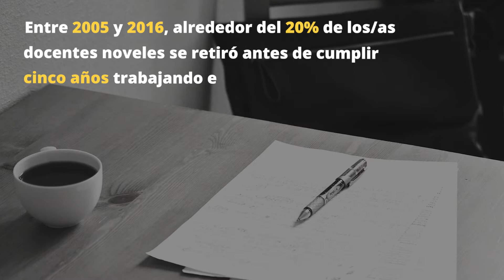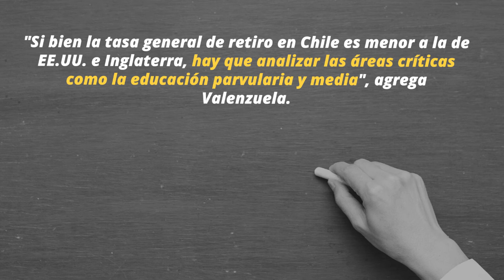El 20% de los/as profesores/as se retira en los primeros cinco años de vida laboral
Un estudio del CIAE y del Instituto de Estudios Avanzados en Educación de la U. de Chile da cuenta de la magnitud y evolución del retiro temprano y de la movilidad laboral de los docentes chilenos.

Los resultados dan cuenta que, entre 2005 y 2016, alrededor del 20% de los docentes noveles se retira antes de cumplir 5 años trabajando en el sistema escolar y el 30% lo hizo al cumplir 10 años de años de docencia (cohorte 2006).

 El estudio da cuenta también de que las especialidades con más retiro de docentes son las de parvularia y enseñanza media (técnico-profesional y científico-humanista).